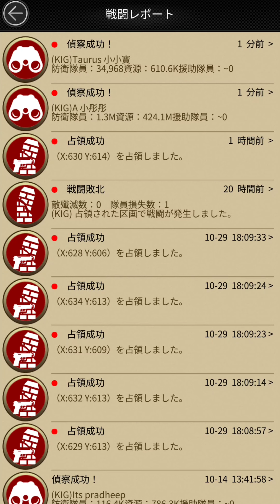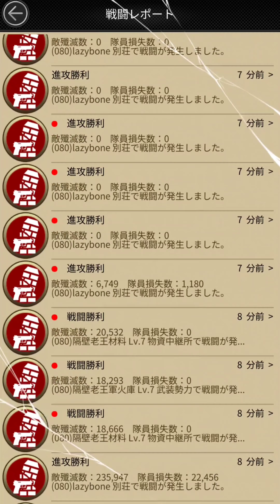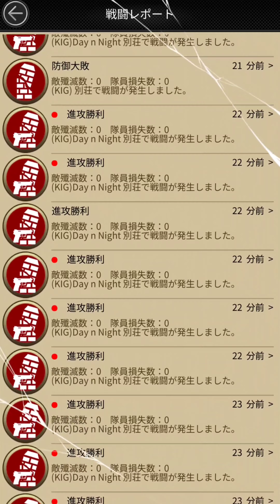❲mafia city wars❳ City132 王様都市を荒らしまくるぞおおおおおおおおおおおあ？マフィアシティゲーム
Mafia City Game 都市パトロール中にマフィアシティ都市を完全に制圧しやがった王様気取りの組織がCity132に存在したのを発見！！
都市中メチャクチャに荒らしまくってやるぞおおおおお🔥
ざまぁ🙌🎵🎵🎵🎵
無料で都市移転する方法も過去動画にあるので気になる人は是非チェック👌✨

私のメイン動画配信はユーチューブ広告ゲームでお馴染みの裏社会系マフィアゲーム
マフィア・シティ極道風雲  마피아 시티   mapia siti
黑手党城   Hēishǒu dǎng chéng   黑手黨城   Hēishǒu dǎng chéng

戦闘動画の多くはコメディ要素が多く含まれている為、エンターテイメント動画としてお楽しみください(*'▽')
攻略動画の動画配信等は時期によっては実際のゲーム内容やシステム変動の可能性も有り、私の個人的な見解も多く含まれていますので参考程度にどうぞ(^^)/

グッドボタンもよろしくお願いします！

YouTubeにはない動画や画像や情報、ライブ配信告知等をツイート等もしてます

意外な闇動画、奇想天外面白エピソード、限定公開動画等をランダムで限定公開配信しています
その他にはメンバーシップ限定バッジやYouTubeコメントで使用できる限定スタンプも！
メンバーシップはいつでも加入⇔退会できます
応援して下さる方、興味がある方、参加してくれると嬉しいです
参加者の人数が多くなればなにかしらのイベント等も開催したいと思っています！

BGM